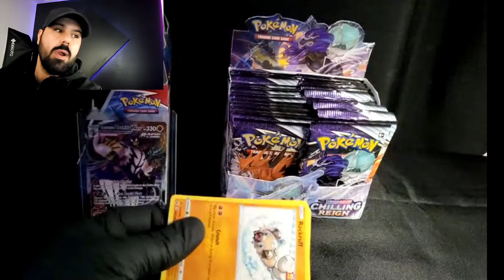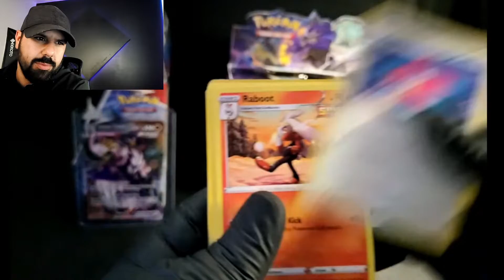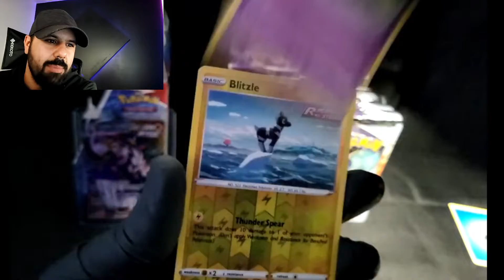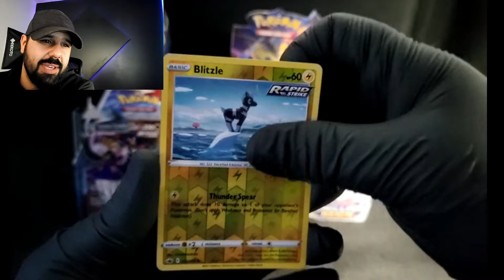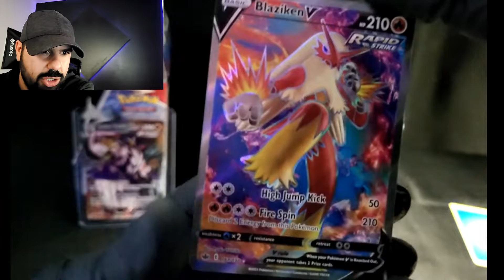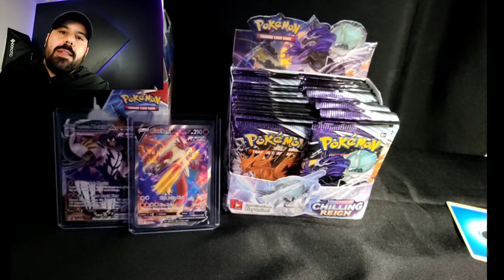Pokémon pack opening 🔥One pack a day #62🔥Chilling Reign Sword & Shield! Blaziken - Richy Yottie